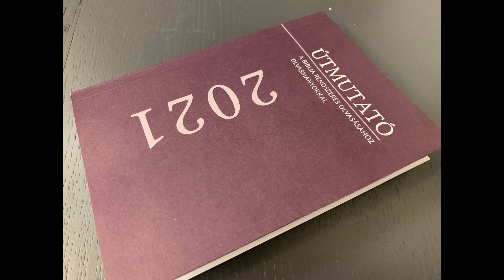Szíverősítő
Áhítatok a Deák téri lelkészektől.